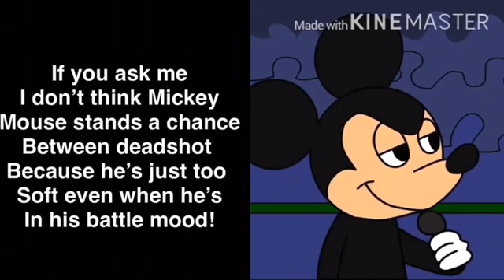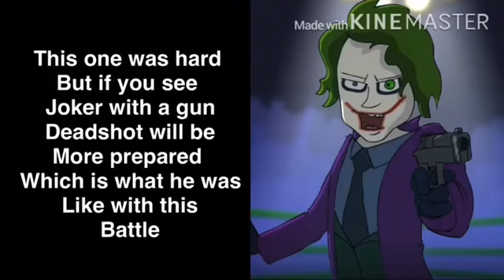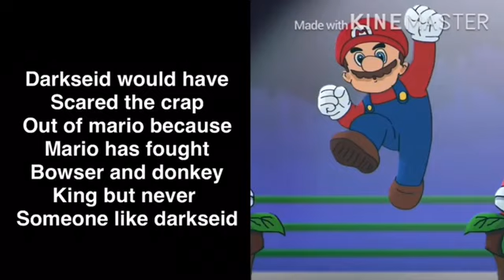Cartoon Beatbox Battles ( If The Losers Won )